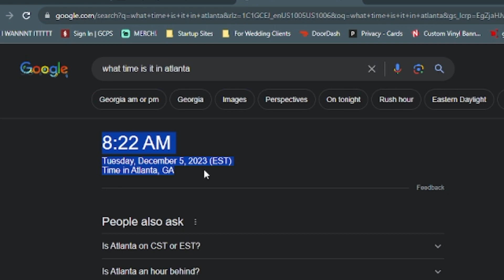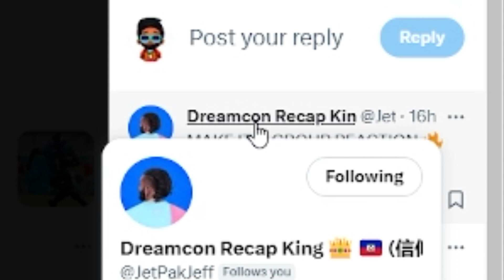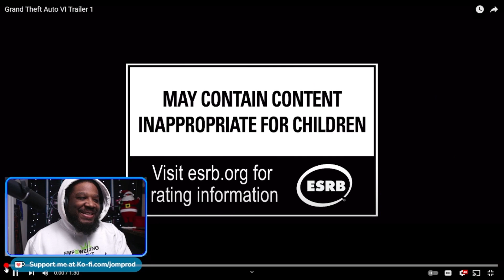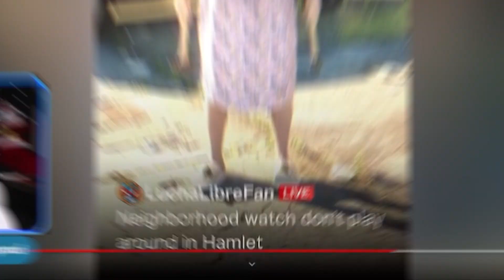GTA 6 TRAILER 1st Look! | REACTIONS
JOM is an affilliate streamer on TWITCH, and owner of the @JOMprod youtube channel. He streams a variety of games & IRL live content (as well as creates scripted content on his main channel).